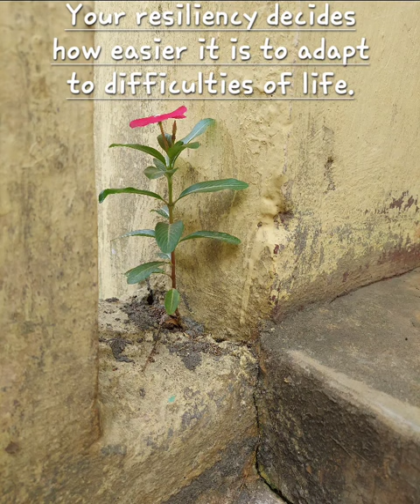be a winner in life | be resilient | jiyo zindadilli se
life is resilience health purpose love